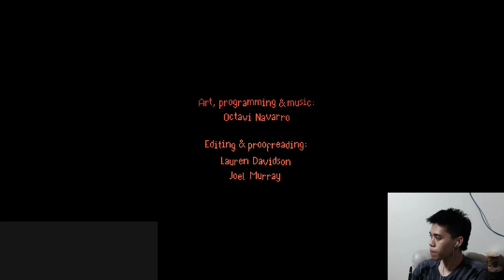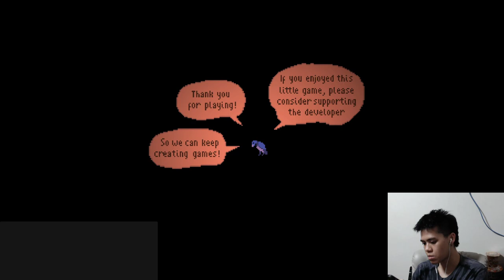Yeri Plays The Supper